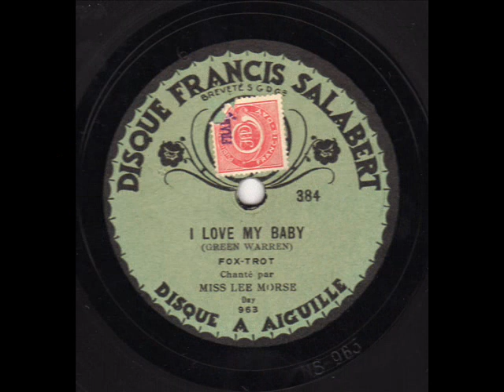Miss Lee Morse " I love my baby "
ca 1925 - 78 t Salabert 384 mtrx 963